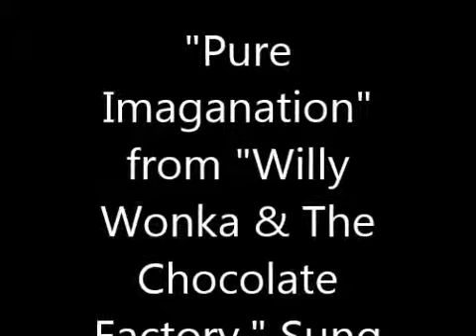Pure Imaganation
Again, IMHO, There is ONE & ONLY ONE "Willy Wonka" & that is the GREAT Mr. Gene Wilder! If Mr. Wilder is remembered for any movie he was in, LET IT BE THIS ONE!